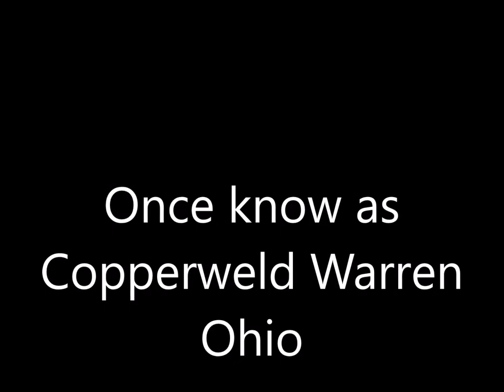Copperweld Pictures Long Ago Warren Ohio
Some Pictures in Around the Once Know Copperweld Warren Ohio